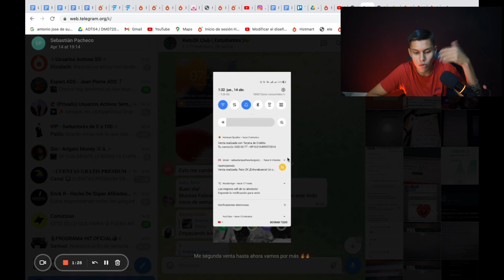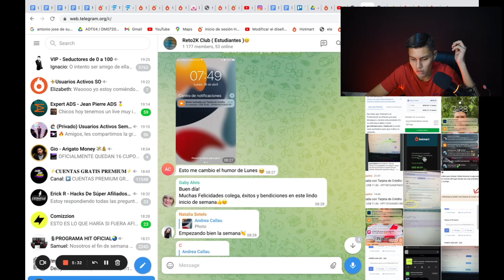🤫 ¿FUNCIONA EL RETO 2K? | ⚠️ TODA LA VERDAD SOBRE EL RETO 2K DE JUAN CARLOS VILLAFUERTE